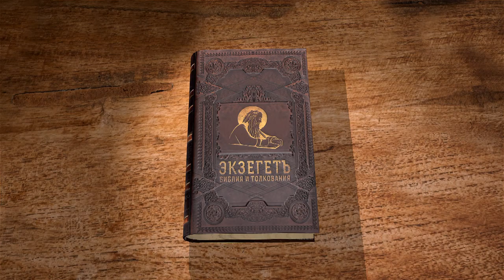Книга Судей. Глава 19. Андрей Десницкий. Ветхий Завет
Глава об трагическом происшествии, доказывающем растление израильтян в эпоху Судей. Один левит имел наложницу, с которой поссорился. Через четыре месяца он пришёл в её дом, чтобы помириться, и тесть оказал гостеприимство. На пятый день левит решил не злоупотреблять гостеприимством и решил вернуться в землю Ефремову. Хананейскому городу Иевусу (позже известному как Иерусалим) они предпочли Гиву Вениаминову, но из местных жителей гостеприимства им не оказал никто, лишь старик из колена Ефремова пустил их в дом. Жители Гивы показали себя по нечестию равными жителям Содома. Почему левит пожертвовал женой? Измученная насилием, она умерла при пороге, и левит разослал во все колена части тела жены, чтобы рассказать ужасную весть.